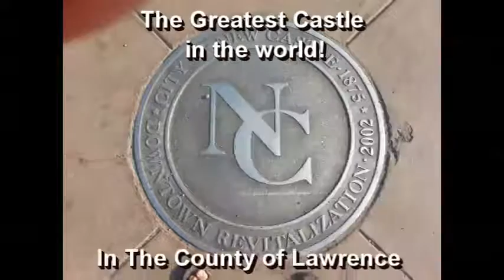NCTV45′s NewsWatch NewsBrief Segment 1 Friday July 22, 2016